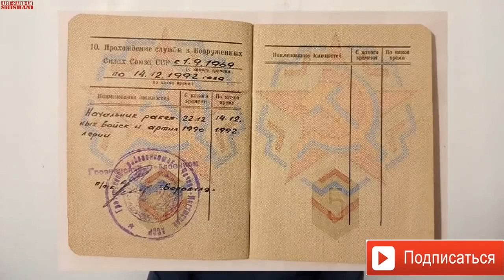ОТВЕТИЛ ДАУДОВУ ЛОРДУ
ЭТО КАНАЛ НЕ ТУМСО АБДУРАХМАНОВА